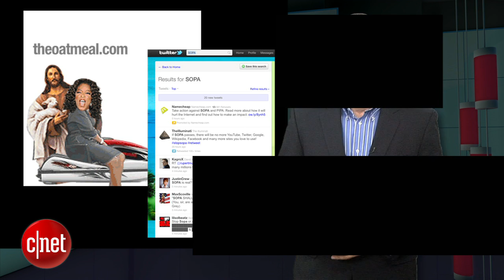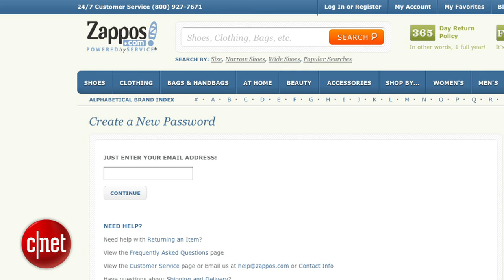The Twin Titans of Tit{censored} (Damned SOPA!)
See the OLEDs that will make you rip your TV off the wall, Zappos boots itself in the rear and Jerry Yang needs a hobby